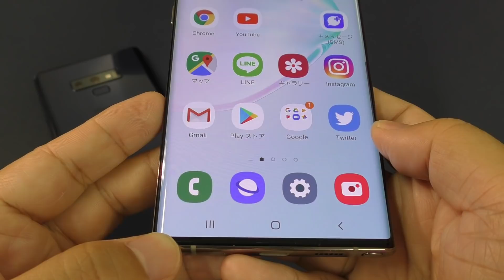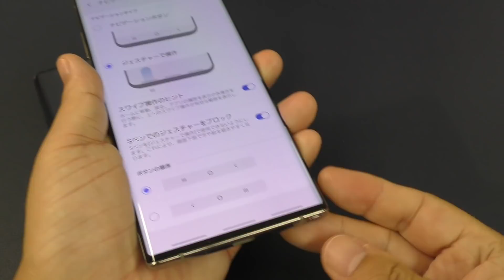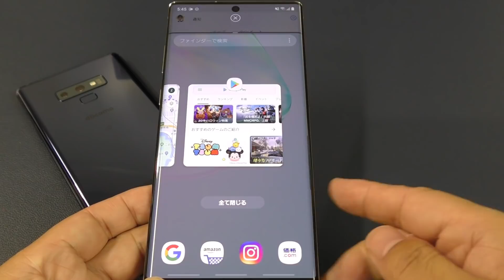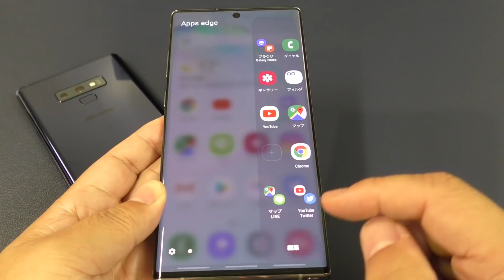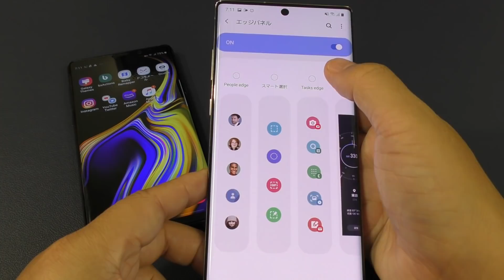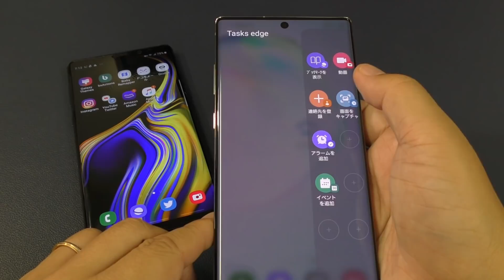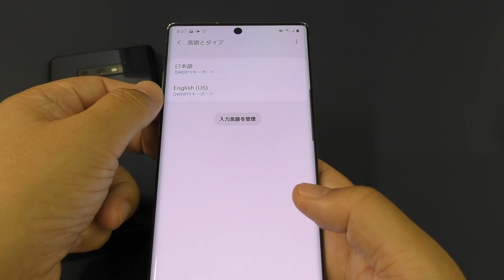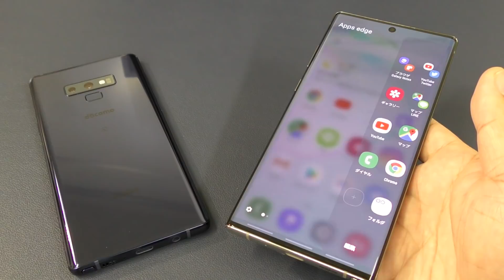この冬の一押しスマホ「Galaxy Note10＋」を購入後最初にすべき５つの設定！エッジパネル設定・ジェスチャー操作・キーボード変更～Sペン対応版！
画像引用元：

‹関連&おススメ動画›

Echo Show